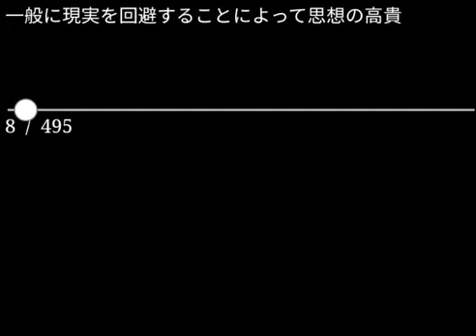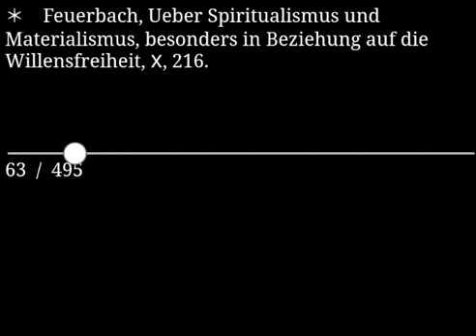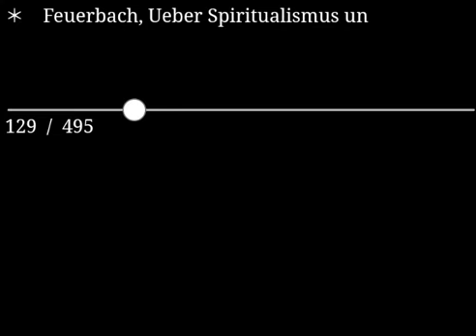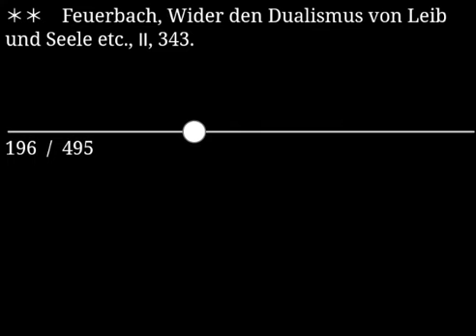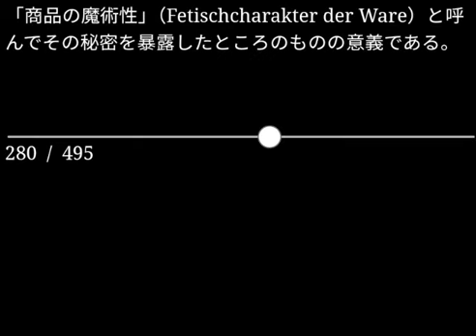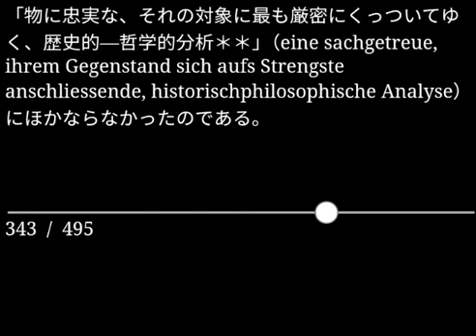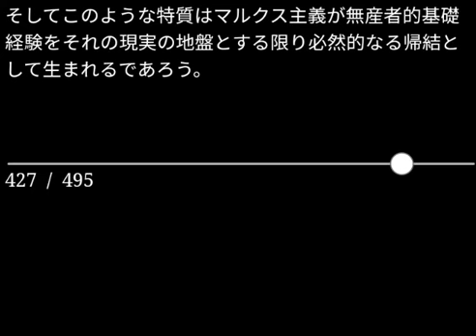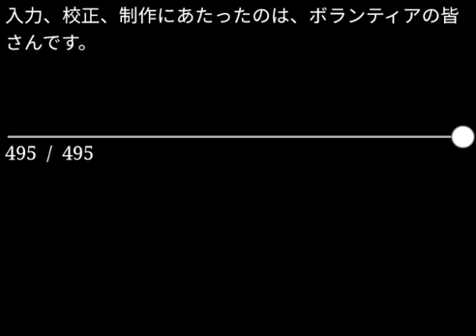【朗読】三木清「マルクス主義と唯物論」（青空文庫）【字幕付】